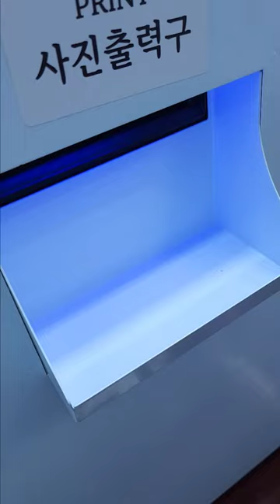🏫Photo Booth at the Graduation ceremony??📸👩🏻‍🎓